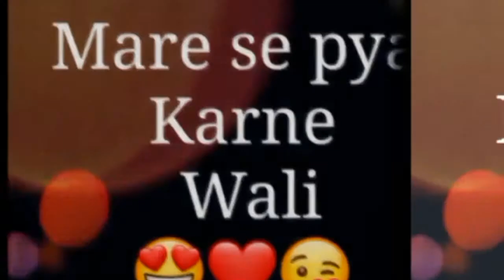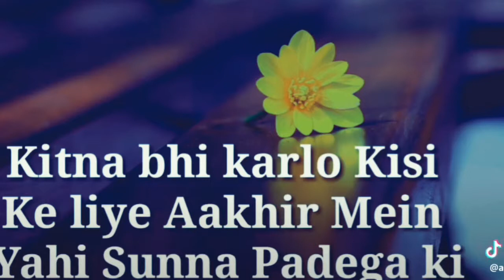Tik tok videos loveing comedy serious etc | mixed